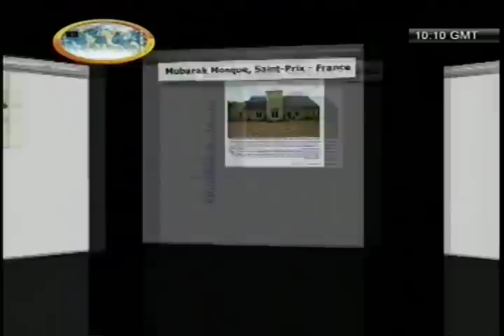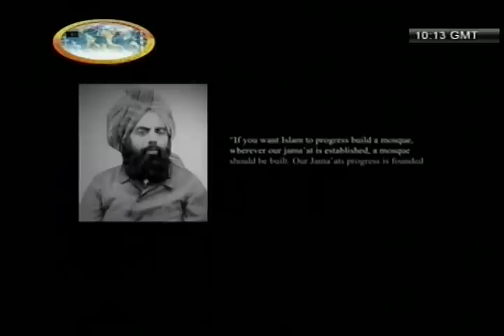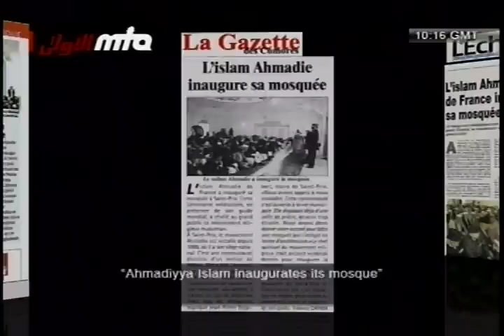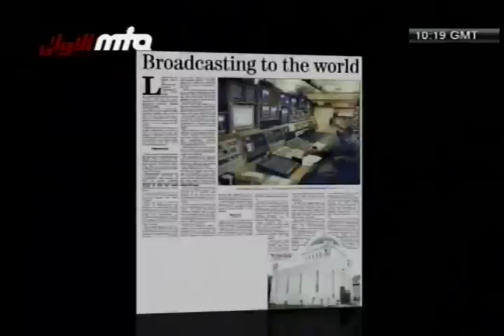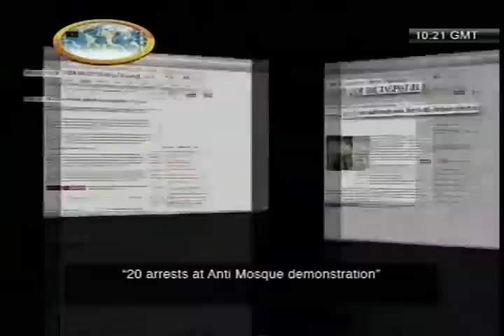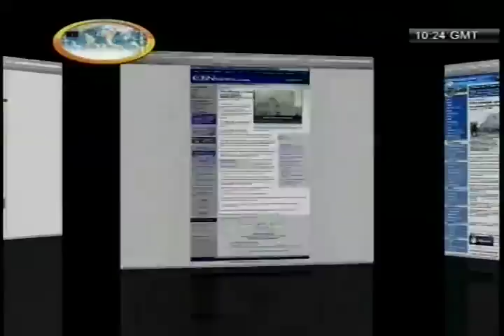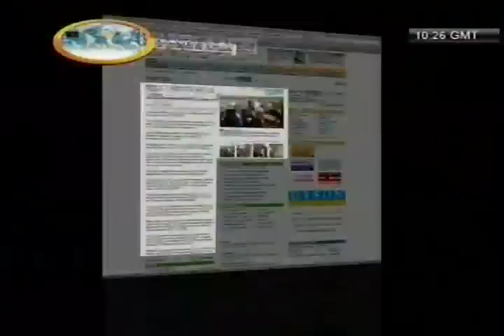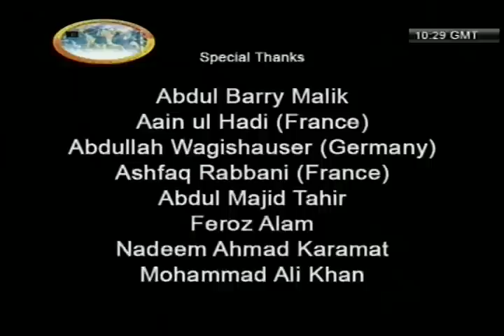Mosques Redraw Europes Skyline - Documentary about Ahmadiyya Islamic Mosques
A short documentary on the Khadija Mosque in Berlin, Germany. Presentation of MTA International.